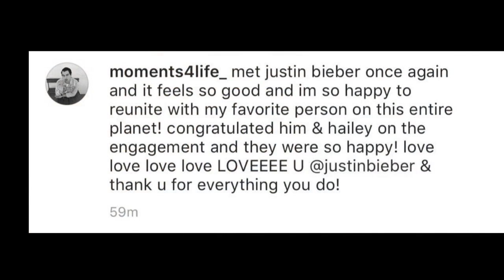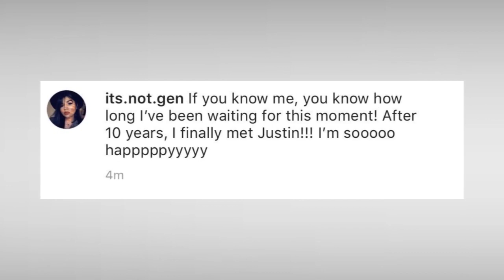justin bieber with fan in Atlanta, Georgia today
justin bieber with fan in Atlanta, Georgia.